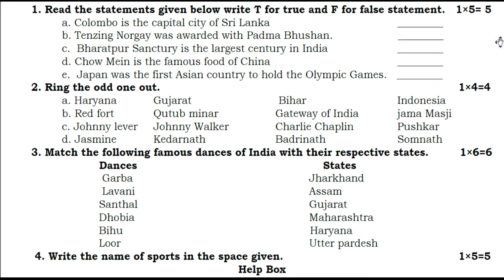DAV CLASS 4 G.K. PREVIOUS YEAR ANNUAL QUESTION PAPER | G.K. FINAL QUESTION PAPER | 2023-24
DAV CLASS 4 G.K.  ANNUAL QUESTION PAPER (2023-24)

dav class 4 g.k. final question paper
dav class 4 g.k. annual question paper
dav class 4 g.k. question paper
dav class 4 g.k. final year question paper
dav class 4 previous year important question
annual question paper
final question paper
previous year question paper
question paper
question